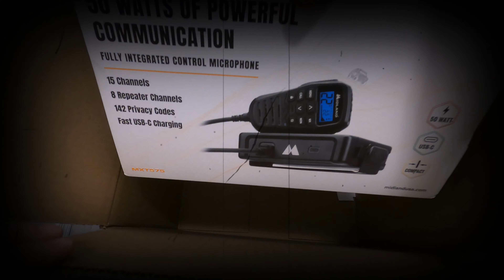Introducing the MXT575!!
Hello and welcome back everyone to The Right Line. I want to introduce you to MidlandUSA's newest 50 watt radio, the MXT575!

I'd really appreciate. Thank you, and until the next one remember, life is an adventure, so get out, and enjoy some trails.

Don't forget to check out my Tee Spring link below for The Right Line t-shirts!

Spiderwebshade JKINI-2D

Bulletpoint mounting solutions tablet holder Jeep JK

Axial SCX24 2019 Jeep Wrangler JLU CRC RC Crawler 4WD Truck RTR with LED Lights, 3-Ch 2.4GHz Transmitter, Battery, and USB Charger: (Yellow) AXI00002T2

FREE SOLDIER Scarf Military Shemagh

Cynder 0661 Double Bottle Rack LP Dual Propane Tank Cylinder Kit

Flame King (KT12ACR6) 2 stage changeover LP Propane Gas Regulator With Two 12 Inch Pigtails

DJI Ronin SC Pro

Bulletproof Mounting Solutions cellphone holder

Midland Universal Roll Bar/Mirror Antenna Mount with NMO Connector - Works with Midland MicroMobile MXT105, MXT115, MXT275, MXT400

Midland 6 Meter Antenna Cable with NMO Connector - Works with Midland MicroMobile MXT105, MXT115, MXT275, MXT400

Midland 3 dB Gain Ghost Antenna with NMO Connection - Works with Midland MicroMobile MXT105, MXT115, MXT275, MXT400

Midland 40 Watt MicroMobile Bundle Kit - MicroMobile 40 Watt GMRS Two-Way Radio with Roll Bar/Mirror Mount, Antenna Cable and 3dB Gain Antenna

Midland Xtreme Bundle - Includes 50 Channel Waterproof GMRS Two-Way Radio with Long Range, and 142 Privacy Codes and a MicroMobile GMRS Radio (Black/Silver, Pair Pack)

Lube Locker Dana 44 Differential Cover Gasket

Dometic cfx35 refrigerator

MidlandUSA  - LXT600VP3, 36 Channel FRS

Osmo 2 mobile Gimble

RW11000 PULL PAL

X-BULL SK75 3/8" x 100ft Dyneema Synthetic Winch Rope

My goal for 2020 was to earn the part 107 FAA certificate for drone flight. That didn't exactly work out so, not sure if I'm going to continue to move forward with that or not. But, I do need a new goal for 2021!

Or, on Instagram at:                                        the_right_line.

Please consider supporting this channel so I can keep the adventures coming. You can do so by buying a Right Line tshirt.

I am happy that you are joining this journey. It's early in the journey and there are a lot of things I want to do, and a lot of places I want to go!